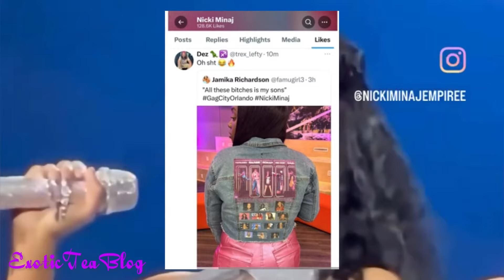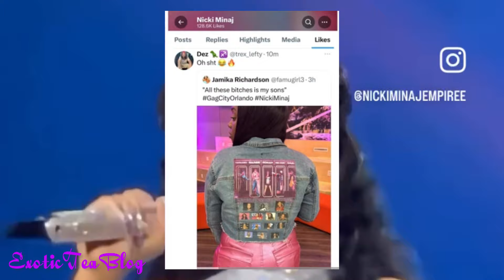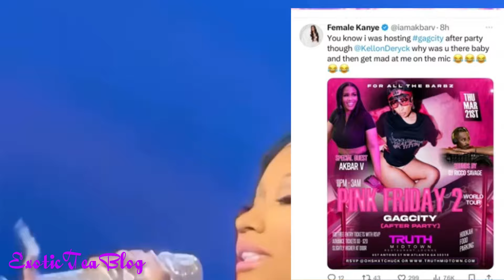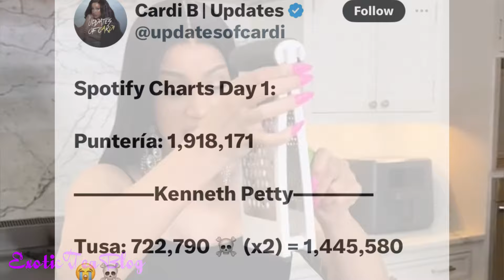Nicki Minaj “Shades” Cardi & Rap girls⁉️Normani Announcement⁉️Glorilla remix with Latto & more☕️